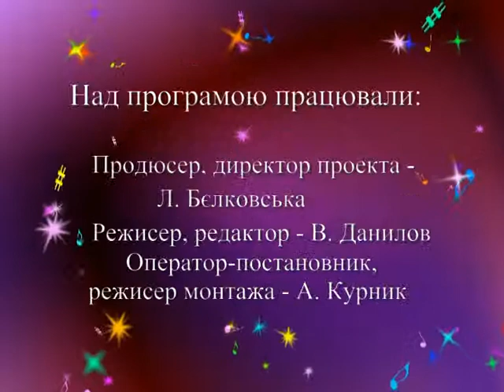Телевизионный проект "Будь звездой!" 2 сезон, выпуск №9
Выпуск №9 второго сезона с самой юной участницей конкурса и лучшими клипами по мнению Худсовета проекта. Страница проекта В программе звучат песни в исполнении Виолетты Пожар, Насти Восковенко, Дмитрия Бринзелевича и Арины Горелик, Маргариты Голдиной, Фаины Татьянниковой и Луизы Рахлиной.